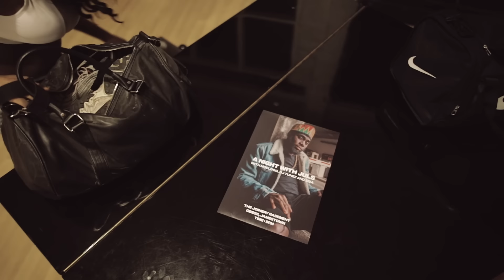Juls - Oshey featuring Moelogo, Siza and Dj Tunez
Juls blesses us with a colourful setting with his new video Oshey, where he plays host to a showcase by featured artists Moelogo and Siza.

Video Directed by Tshisz Nelson
Story Written by Julian "Juls" Nicco-Annan and Tshisz Nelson
Producer : Caro Ohemaa
MUA by Asanteluxeglow
Styling: : Lezleyanne Twang